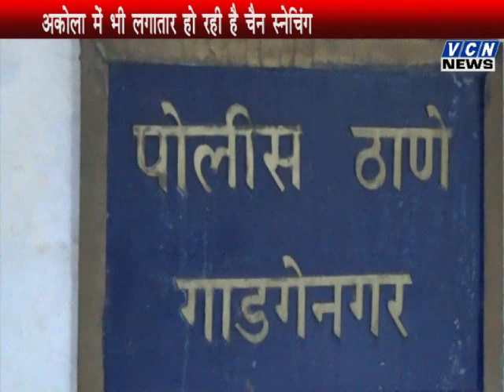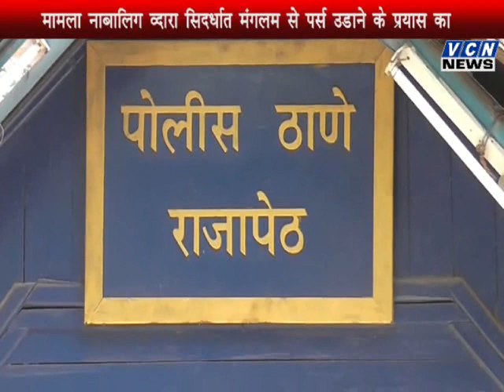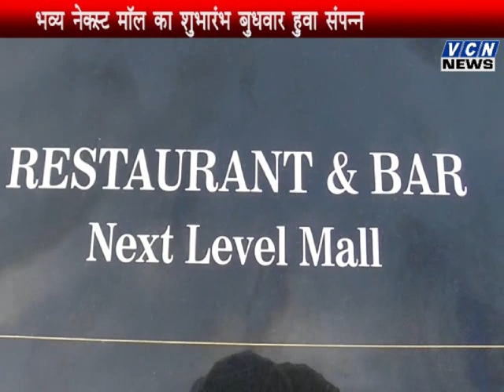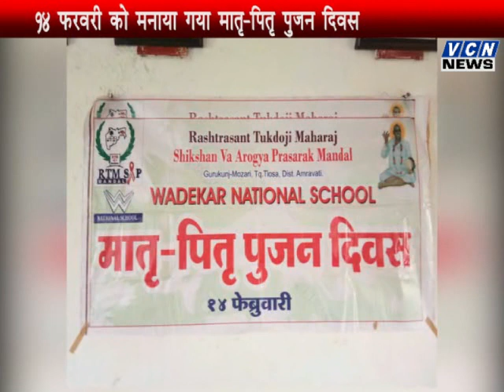VCN News 14 02 2018